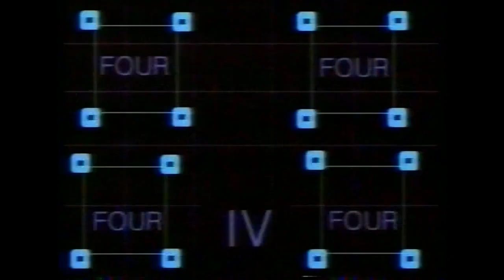Mystery Hole II: Bottomless Puddle - Doom Business paranormal radio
We dig up an old recording of Shumai's brother's radio show Extra Ordinary. In a basement in Manoa, part-time SCUBA instructor Cye finds a bottomless hole.

Doom Business is a paranormal parody radio show. Broadcasting from a secret location underneath Oahu, Hawaii, we explore the unsolved mysteries of this and other universes. Doom is our business, and business is dooming.

MP3 downloads of this podcast are available on our website and on iTunes.